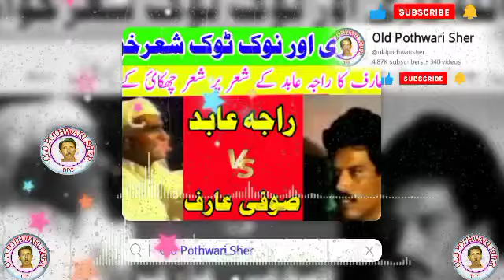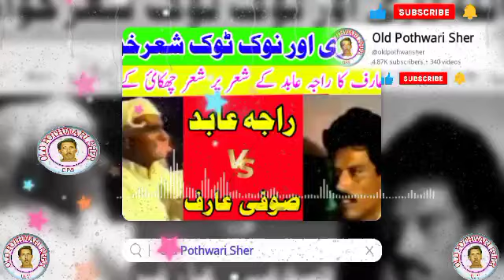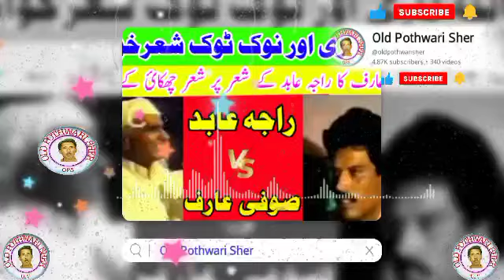Raja Abid vs Sufi Arif Challenge Nok Tok Program Of Pothwari Sherkhwani | Mujaaz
Ch Punnu Pothwari sher Raja Abid Hussain Of Mankra Pothwari Sher Ch Ameer Buksh vs Raja Gulfam Pothwari Sher Ch Akram vs Sufi Arif Pothwari Sher
Master Yaseen Nok Tok vs Master Shakoor vs Lala Asghar Qazi Fareed Pothwari Sher
Raza Shah Challenge Pothwari Sher Nok Tok vs Raja Nadeem Jatli Shagird e khas Raja Abid Hussain Of Mankra Pothwari Sher